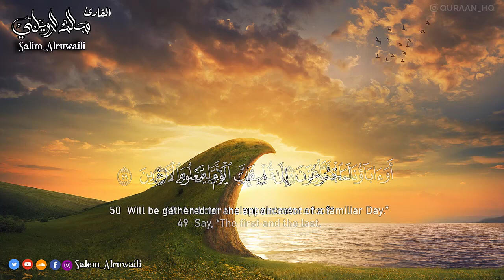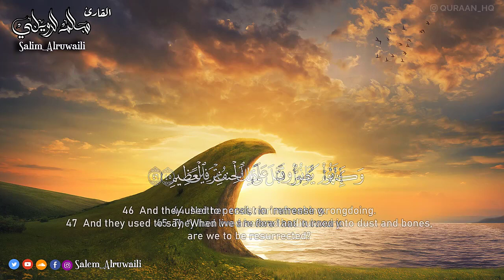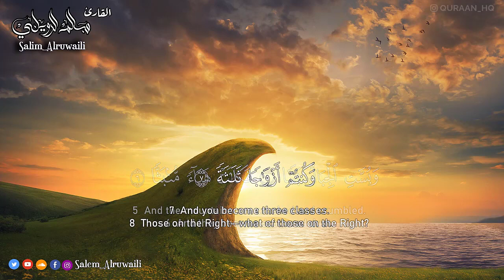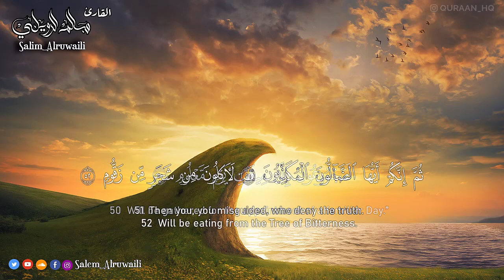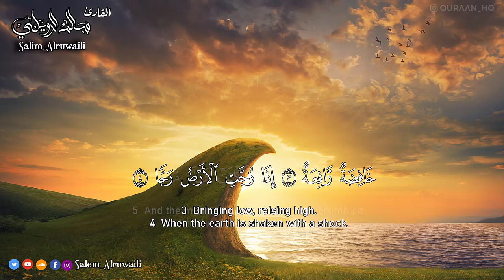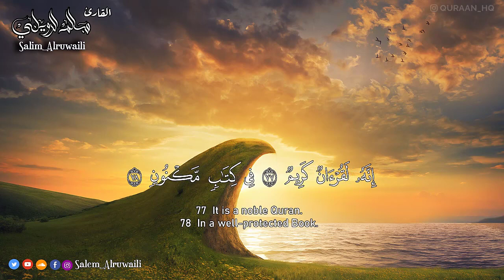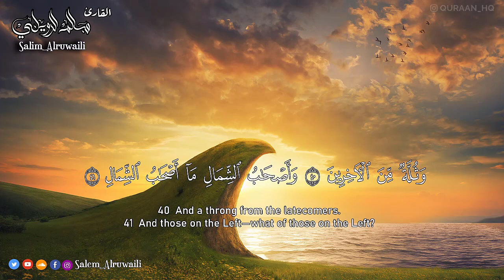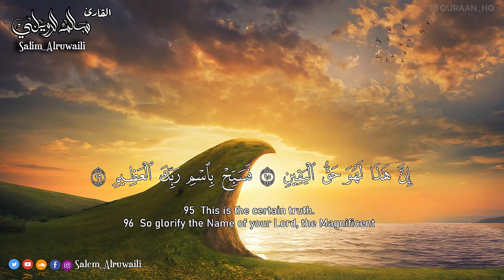سورة الواقعة مكررة 10 مرات بصوت القارئ سالم الرويلي